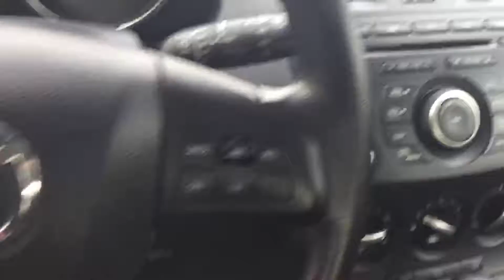Mazda 3 Hatchback || Edmonton Hyundai Dealer